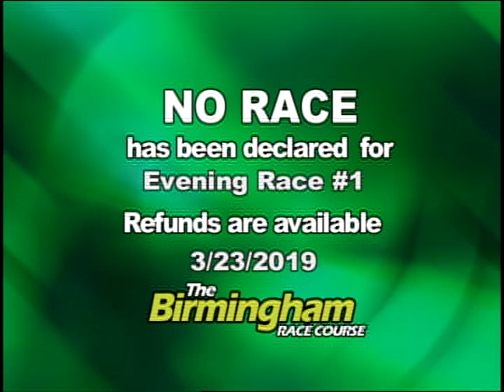03/23/19 Evening Race #1